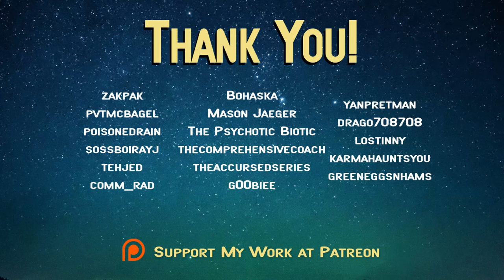Beating Halo Wars 2 DRUNK for the FIRST Time Blind! | Part 8: Hold the Line | Let's Play Halo Wars 2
Watch as Morgan beats Halo Wars 2 for the first time blind! Featuring gameplay from Halo Wars 2, watch her Halo playthrough! This episode features a Let's Play Halo Wars 2 campaign: Hold the Line. If you're looking for a Halo Wars 2 walkthrough, look no further. Additionally, watch her Halo Wars 2 Cutscenes reaction for the first time! She's playing Halo Wars 2 on PC. This is part 8 of her beating Halo Wars 2 series.

-Video Game Needs-
Twitch Prime
All Your Gaming Dreams and Desires
Best Selling

PC Parts:
Best Selling

Computers:
Gaming Desktops
Gaming Laptops
Gaming Monitors
Need Help Picking?

That Redhead Gamer Girl is a participant in the Amazon Services LLC Associates Program, an affiliate advertising program designed to provide a means for sites to earn advertising fees by advertising and linking to Amazon.com.

BIO
Jenna Marbles once stated that “9 out of 10 gamers, are gamers.” I happen to fall in the 1 out of 10 category, gamers who are not gamers.

Hey there! My name Morgan (she/her) and I’m a 23-year-old trying her best and living one day at a time. On my stream, you can catch me playing chill RPGs (think Animal Crossing, Harvest Moon, Rune Factory), laughing with my community, and fostering an uplifting and transparent atmosphere. Oh? The cute kitty sitting next to me? That’s Olivia. And, yes, she is the real star.

Outside of streaming, you can find me acting, singing, and dancing on a stage, behind a mic, and in front of a camera.
CREDITS